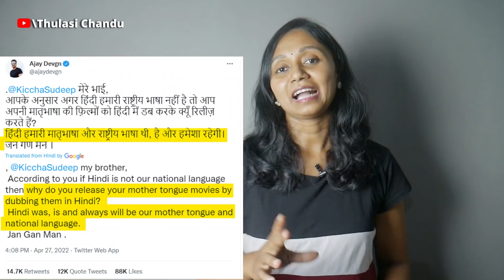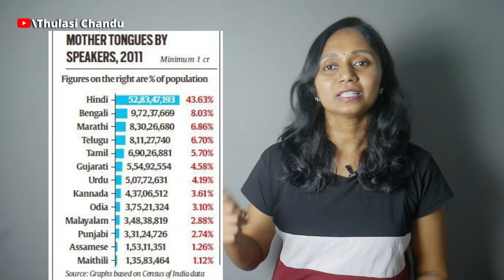Explained: Hindi Controversy_Why Hindi is NOT Our NATIONAL LANGUAGE | South Vs North |Thulasi Chandu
In this video I Explained how Ajay Devgn, Kiccha Sudeep tweets war leads to old debate on Hindi as ‘national language’ and why other south Indian states should wake up !

2. Tamilnadu Anti Hindi movement

లింక్ ద్వారా సపోర్ట్ చెయ్యలేని వాళ్లు మాత్రమే గూగుల్ పే ఆప్షన్ ఉపయోగించి సపోర్ట్ చెయ్యగలరు.
2. Google Pay  No: 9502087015